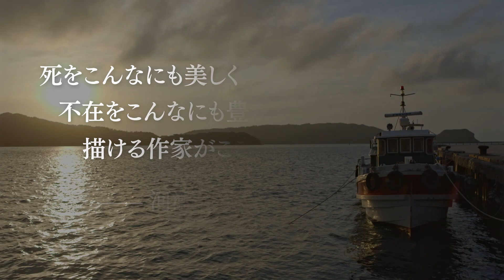映画「緑の牢獄」予告編（監督：黄インイク ）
監督：黄インイク
(C)2021 Moolin Films, Ltd. & Moolin Production, Co., Ltd.